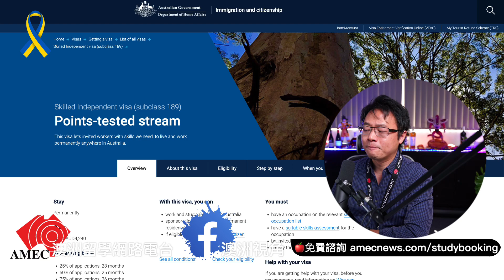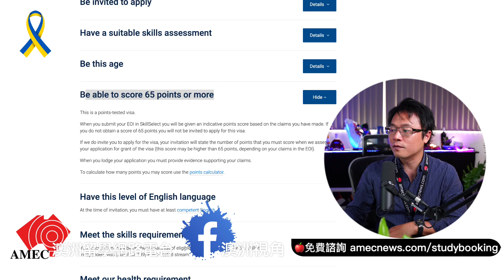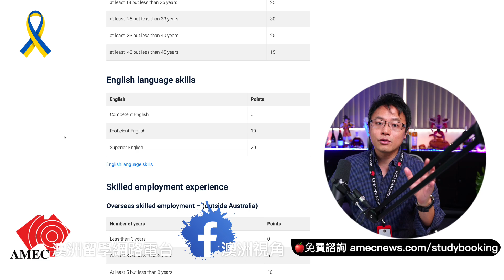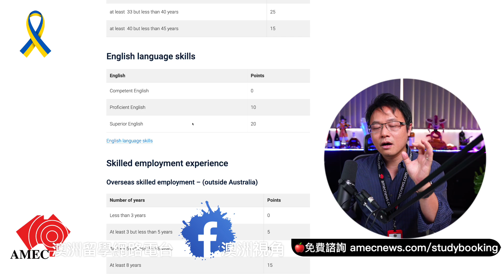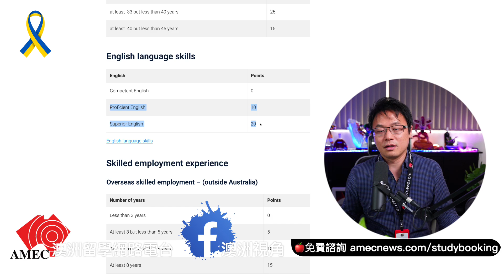【技術移民】EOI分數差異，代表了什麼？我又能如何策略的計畫澳洲移民呢？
今天的視頻來跟大家聊聊，如何利用移民局的系統概算自己技術移民的分數，然後這些分數後面到底又代表了什麼！？